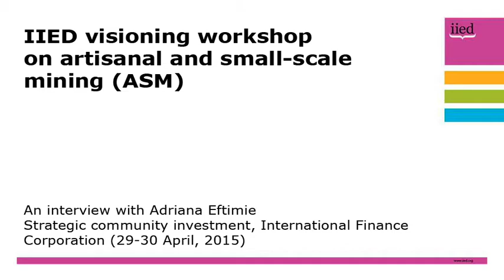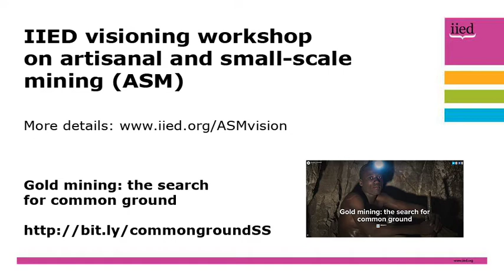Artisanal and small-scale visioning mining workshop interview: Adriana Eftimie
On 29-30 April, 2015, IIED hosted a 'visioning workshop' to bring together artisanal and small-scale mining (ASM) stakeholders at an event in London.

A series of interviews were conducted with participants, including Adriana Eftimie, strategic community investment, International Finance Corporation.

The interviews gave their views on what the most exciting thing about the idea of a dialogue series, what they would most like to see emerge from the process and the most important ingredient for effective dialogue.

They also considered which of the priority issues identified during the workshop they would most like to see on a local dialogue agenda, and why.